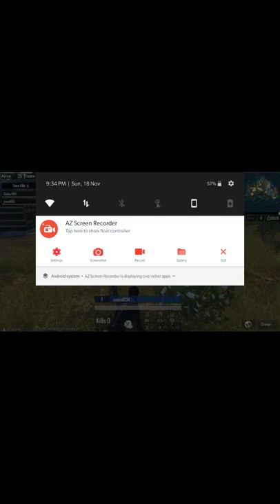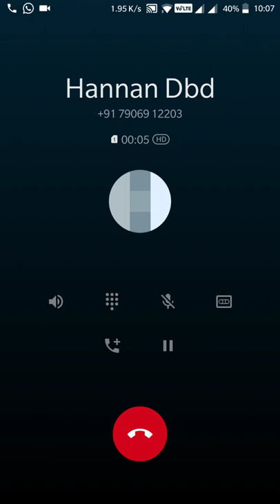Pubg game tournament in deoband winner Mahindarfoji (Saad) and Pradhan (Abdul Malik)